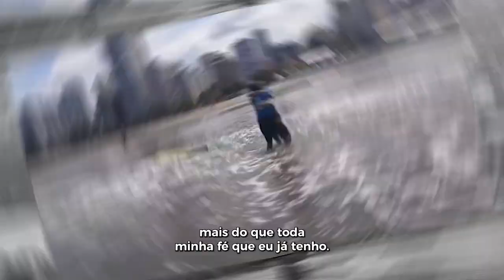SURFEÉVIDA - Deficiência não é incapacidade! Conheça Jenifer Pavani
A servidora pública Jenifer Pavani sabe muito bem o peso dessa frase. Ela perdeu a visão aos 25 anos em decorrência do diabetes e, hoje, voa sobre as ondas, na Escola de Surfe Adaptado!

Nas ondas do mar, ela conta que os benefícios vão além do físico: auxiliam no mental e também espiritual.

Dá o play no vídeo pra conferir mais esse depoimento emocionante! Aloha!